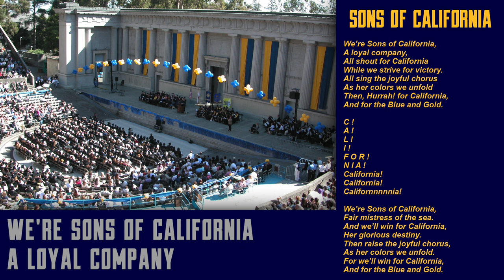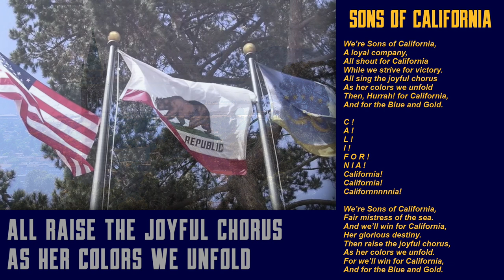Sons of California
Learn the lyrics to your favorite Cal songs!

Written in 1905 by Clinton R. "Brick" Morse; arranged by Larry Austin.

We're Sons of California,
A loyal company,
All shout for California
While we strive for victory.
All sing the joyful chorus
As her colors we unfold
Then, Hurrah! for California,
And for the Blue and Gold.

Hit it!
C! A! L! I! F O R! N I A!
California! California!
Californnnnnia!

Fair mistress of the sea.
And we'll win for California,
Her glorious destiny.
Then raise the joyful chorus,
For we'll win for California,